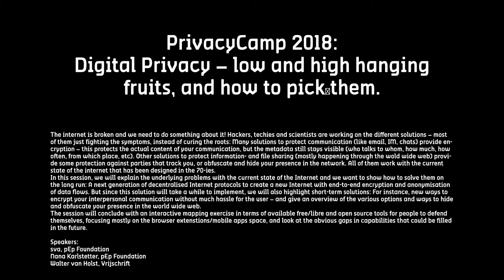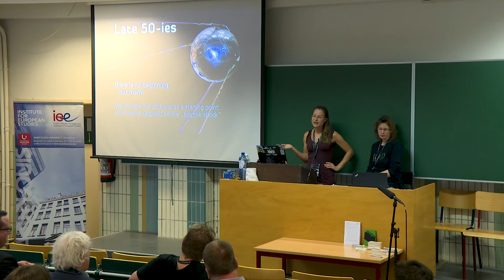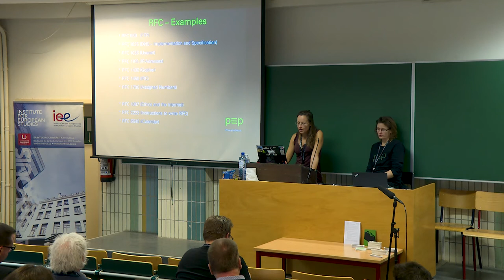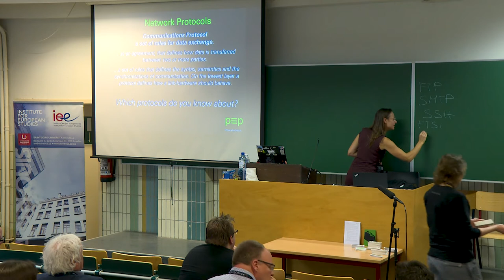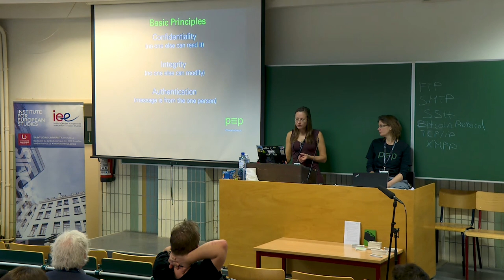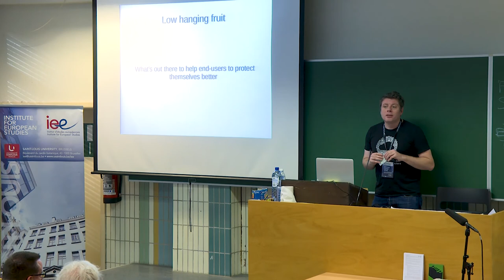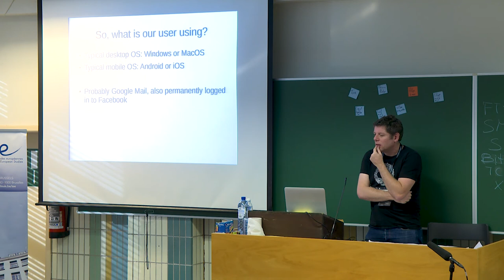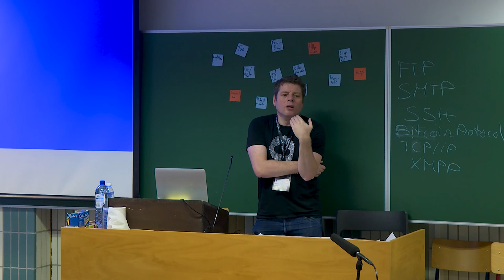Privacy Camp 2018: Digital Privacy – low and high hanging fruits.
Speakers:
sva, pEp Foundation
Nana Karlstetter, pEp Foundation
Walter van Holst, Vrijschrift

The internet is broken and we need to do something about it! Hackers, techies and scientists are working on the different solutions – most of them just fighting the symptoms, instead of curing the roots: Many solutions to protect communication (like email, IM, chats) provide encryption – this protects the actual content of your communication, but the metadata still stays visible (who talks to whom, how much, how often, from which place, etc). Other solutions to protect information- and file sharing (mostly happening through the wold wide web) provide some protection against parties that track you, or obfuscate and hide your presence in the network. All of them work with the current state of the internet that has been designed in the 70-ies.

In this session, we will explain the underlying problems with the current state of the Internet and we want to show how to solve them on the long run: A next generation of decentralised Internet protocols to create a new Internet with end-to-end encryption and anonymisation of data flows. But since this solution will take a while to implement, we will also highlight short-term solutions: For instance, new ways to encrypt your interpersonal communication without much hassle for the user – and give an overview of the various options and ways to hide and obfuscate your presence in the world wide web.

The session will conclude with an interactive mapping exercise in terms of available free/libre and open source tools for people to defend themselves, focusing mostly on the browser extenstions/mobile apps space, and look at the obvious gaps in capabilities that could be filled in the future.